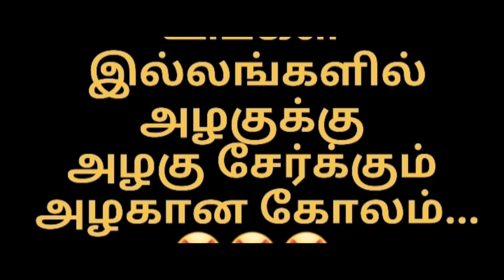2023 புத்தாண்டு ஸ்பெஷல் அழகிய கோலம் 5*3 புள்ளிகள்/2023 NEW YEAR SPECIAL FLOWER RANGOLI WITH 5*3 DOTS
In my video you can see how beauty the New year 2023 special flower rangoli kolam design made by 5*3 DOTS.